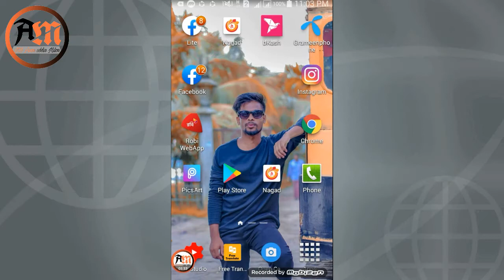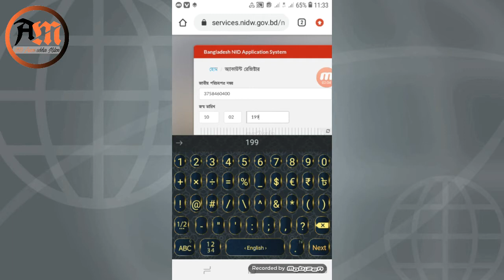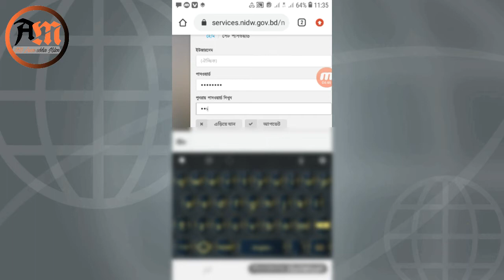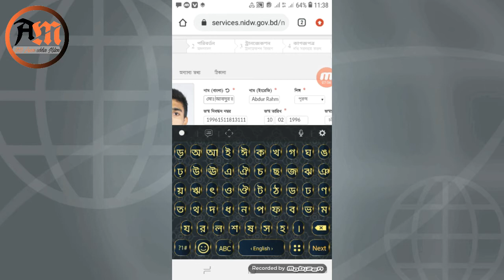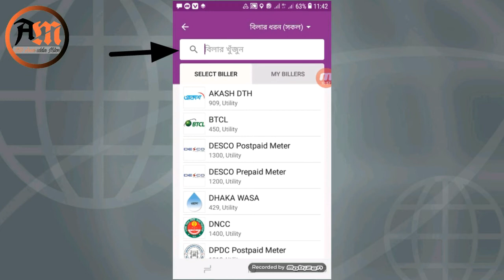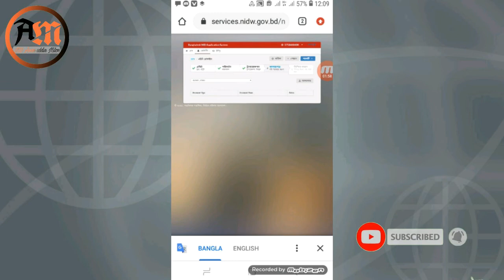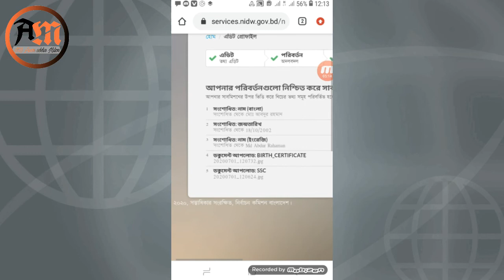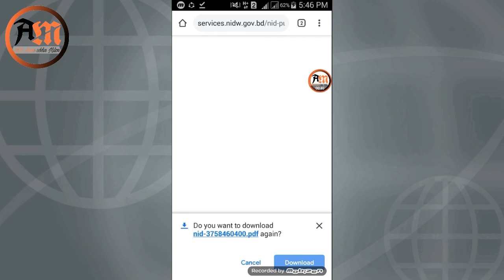Nid correction fee payment system by Rocket|জাতীয় পরিচয়পত্র ভুল সংশোধন A to Z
আসসালামালাইকুম বন্ধুরা আপনার সবাই কেমন আছেন আশা করি অনেক ভাল আছেন। আমি এনাম এনাম উদ্দিন মিলন চ্যানেলে আপনাদের সবাইকে স্বাগতম।
ঘরে বসে আপনার জাতীয় পরিচয় পত্রের যেকোনো ধরনের ভুল। আপনার হাতে থাকা অ্যান্ড্রয়েড ফোনটা দিয়ে কিভাবে সংশোধন করবেন। সেই বিষয়টা আজকের ভিডিওতে বিস্তারিত দেখানোর চেষ্টা করব। আশা করি আপনারা ভিডিওটা শেষ পর্যন্ত দেখবেন। ভালো লাগলে অবশ্যই একটা লাইক দিয়ে যাবেন
আর যারা এখনো আমার চ্যানেলটি সাবস্ক্রাইব করেনি তারা চ্যানেলটি সাবস্ক্রাইব করুন এবং পাশের বেল আইকনটি চেপে রাখো নতুন নতুন ভিডিও গুলো সবার আগে পাওয়ার জন্য,  আর যারা সাবস্ক্রাইব করেছেন তাদের  কে  অসংখ্য ধন্যবাদ।
আমার ভিডিওটি ভালো লাগলে। লাইক, কমেন্ট, শেয়ার করে আরো নতুন নতুন ভিডিও তৈরি করতে উৎসাহিত করবেন।